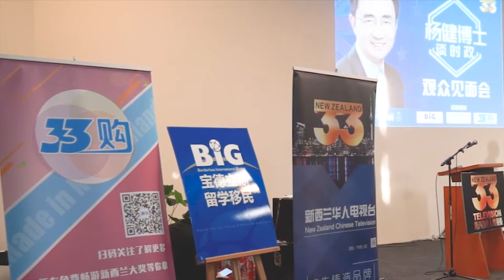News 杨健博士见面会